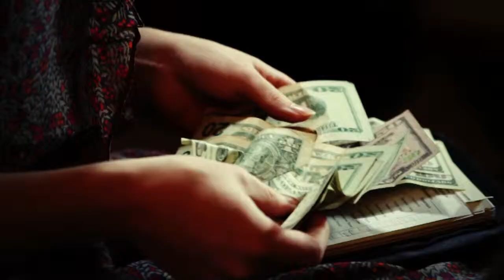About Miracles | Official Trailer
and TUBI -- Four amazing true stories from Lifestreams Media.  Told by the actual people involved and featuring gripping reenactments.  Sometimes you need a miracle. And sometimes, the only logical explanation is God.